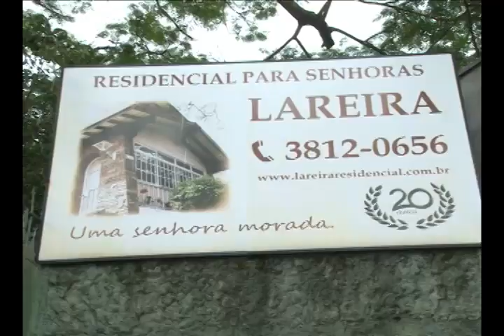Instituto Flor Gentil - Programa Mais Cidadão 153 - Parte 2/2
PROGRAMA 153 - EXIBIDO EM 11/MAIO/2013

SEGUNDO BLOCO

Instituto Flor Gentil

Helena Lunardelli -- Fundadora do instituto

Alessandra Crispin -- Diretora do Lareira Residencial

Pérola Campos Maia -- Moradora do residencial

Cecília Dreyfuis -- Voluntária do instituto

Tita Carvalho -- Voluntária do instituto